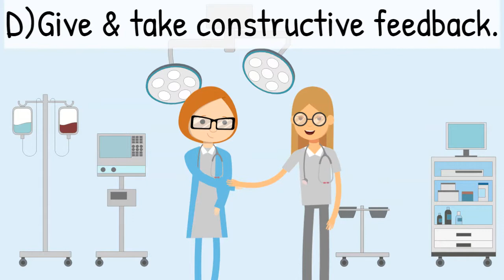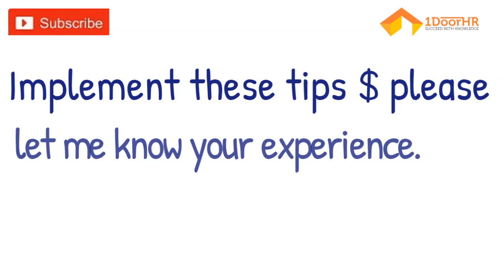Who is effective team player?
Do you wamt to become effective team player  personal & professional front, but for some reason you are holding yourself back? Don’t worry, most of us go through that phase in some point of time.

Follow these tried and tested tips and soon you will see yourself one among them. Best of luck

On this platform, u will find contents on soft skills, motivation, tips & tricks to make our professional life better & a summary of famous self-help books.

You are welcome to contribute your experiences. Click on the bell icon, to get alerts of my new videos

Please watch the following videos and "Succeed with Knowledge